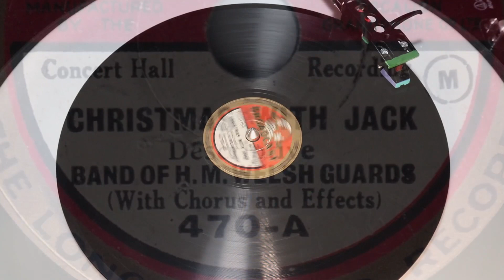Band Of H.M. Welsh Guards - Christmas With Jack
From Broadcast 78rpm (470) released in December 1929